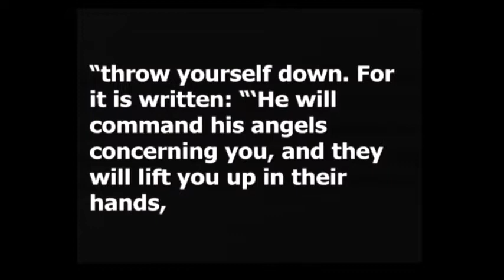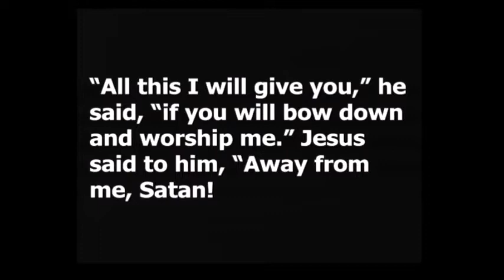The Temptations of Jesus (Genesis Worship, March 1, 2020)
Pastor Brent preaches on The Temptations of Jesus and Matthew 4:1-11.